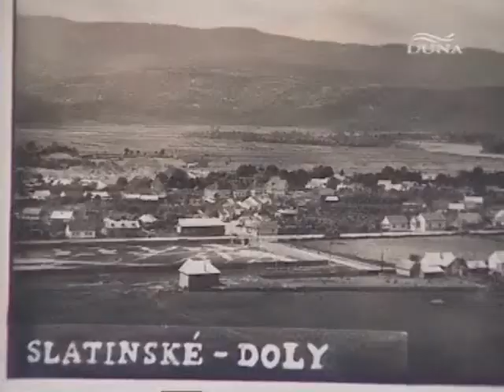Vannak vidékek - Aknaszlatina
Dokumentumfilm részlet: Aknaszlatina helytörténeti múzeuma, sóbánya